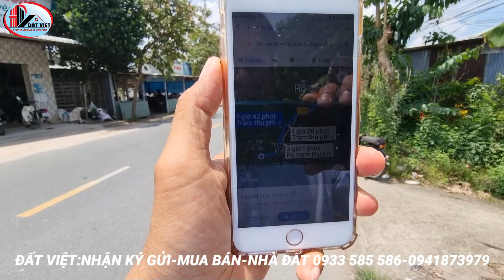MS:1020(BÁN RỒI)Nhà vườn giá rẻ 900 Triệu.Hết diện tích nhà đất,cách tỉnh lộ 864 chỉ 25m.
Căn nhà vườn nghỉ dưỡng
+dt : 23 X 22,5
+ giá: 900 triệu
+ hướng đông
+ ấp Tây hoà xã Tam hiệp thị xã cai lậy tiền Giang
BẤT ĐỘNG SẢN ĐẤT VIỆT